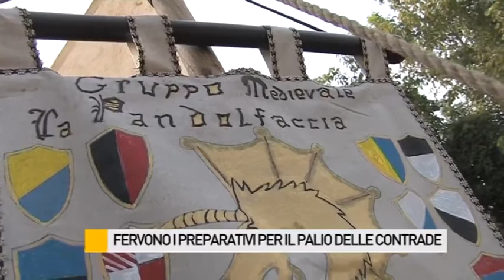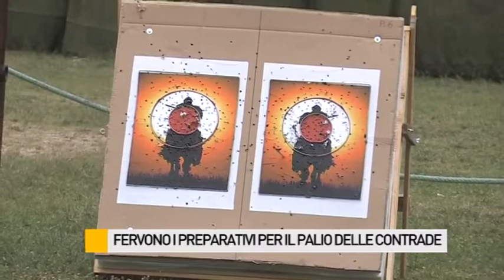Fervono i preparativi per il Palio delle Contrade